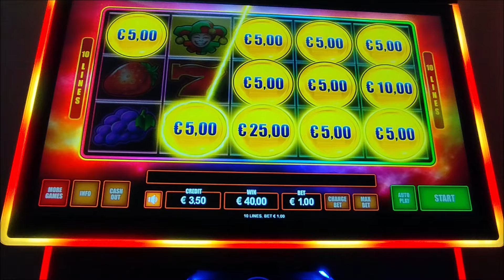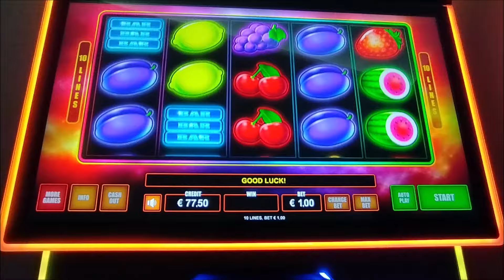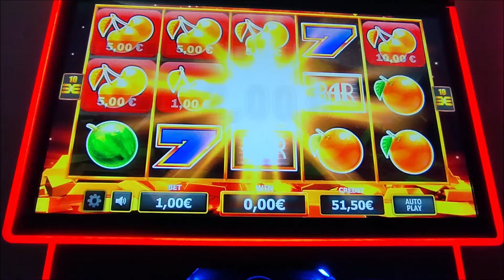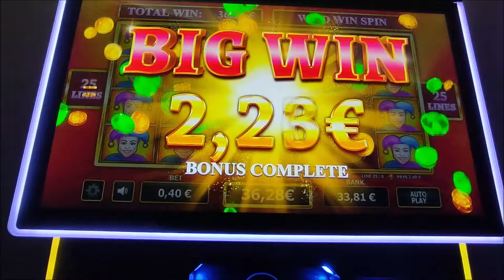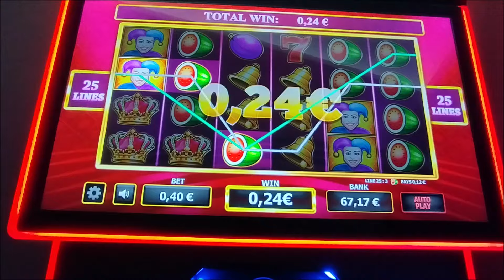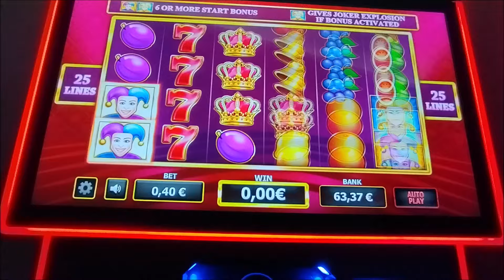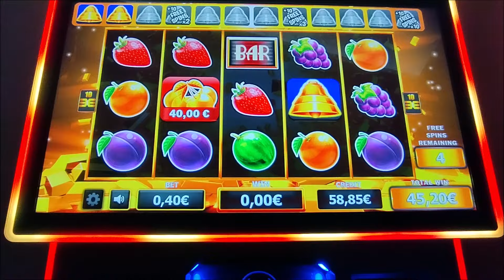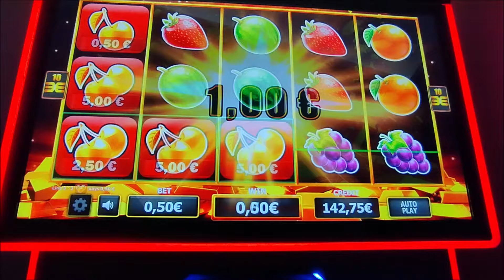Play Slots/💰 FRUIT KING 💰 🔔 GOLD WINNER 🔔 🃏 WILD PARTY MUFA JOKERS 🃏